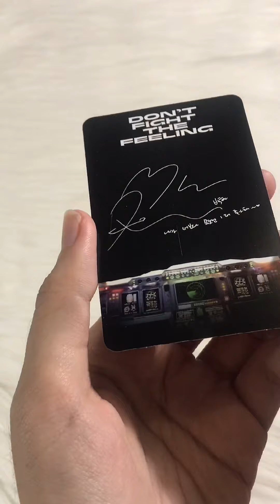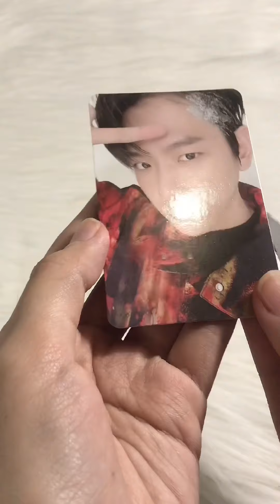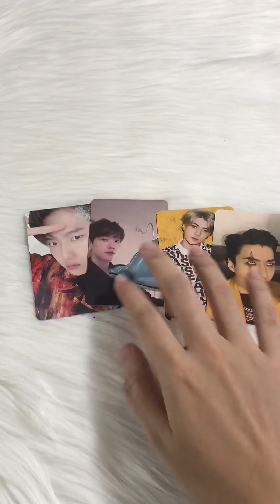Unboxing Jajanan GO Photocard Chanyeol & Sehun Part 2